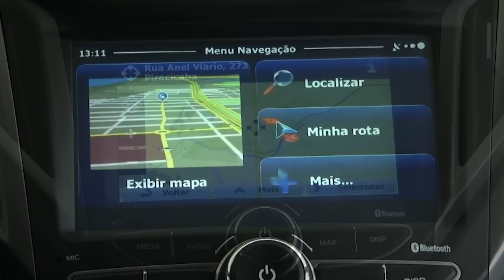DAPEVEL HYUNDAI COM HB-20 2014 NO PROGRAMA ALTA QUALIDADE HD